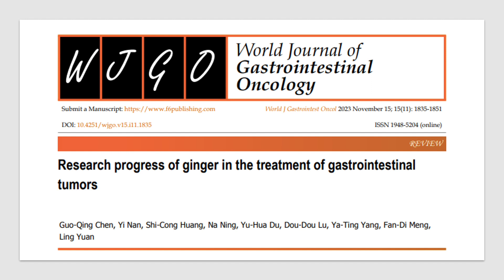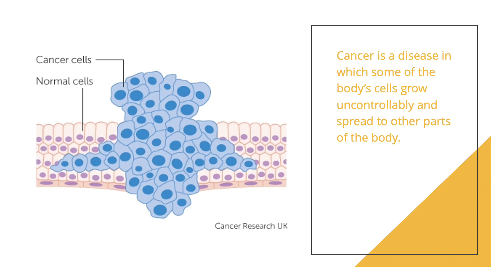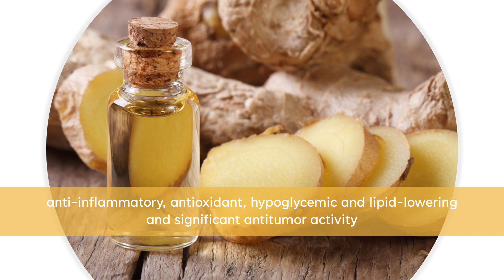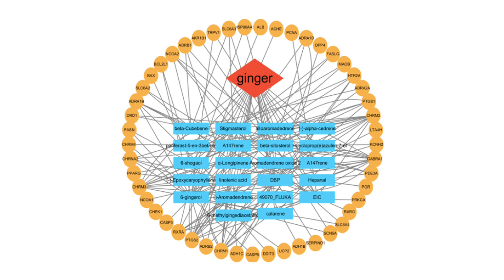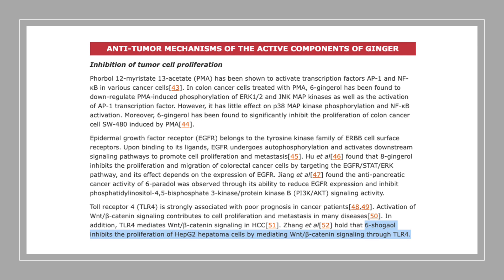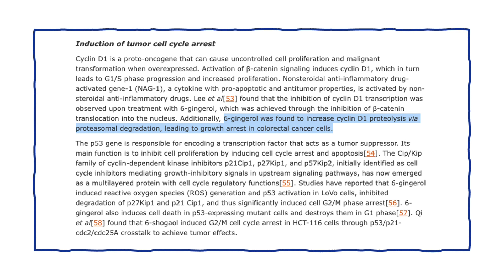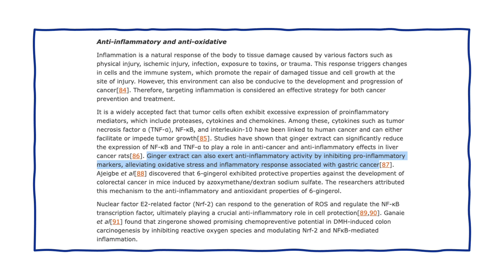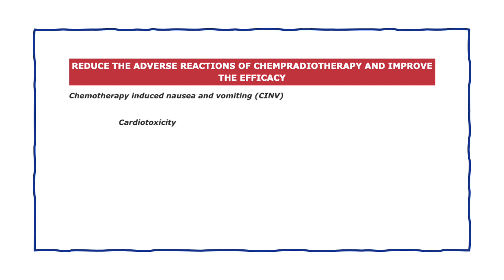Using Ginger to Treat Gastrointestinal Cancers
The focus of this video is on a 2023 article published in the World Journal of Gastrointestinal Oncology:

There is increasing evidence to show that ginger has anti-tumor effects on digestive tract cancers (such as gastric cancer, colorectal cancer, liver cancer, laryngeal cancer, and pancreatic cancer) through a variety of pathways.